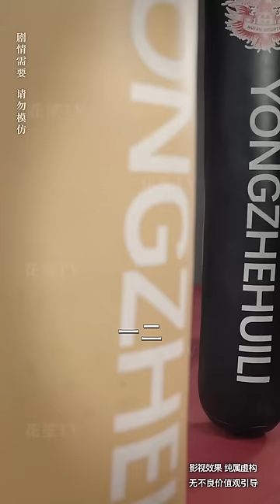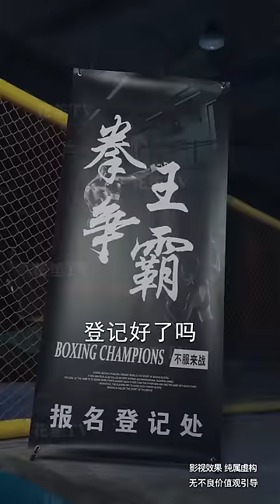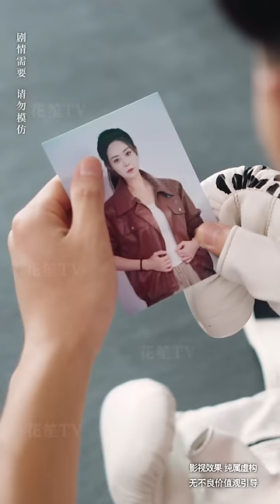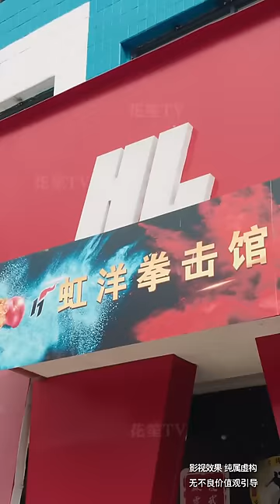【Multi Sub】[FULL |怒海红颜] 世界第一拳手失手打死师妹，因愧疚抚养师妹遗孤。然而养子却被人利用，与之断绝关系，为救养子，她不得不重出江湖！revenge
【大纲】十年前，世界第一拳手“面具女皇”郭虹在地下生死赛中，失手打死了亲师妹，愧疚之下隐姓埋名，以普通母亲身份抚养师妹遗孤汪洋。然而，随着汪洋拳击天赋显露，逐渐卷入俱乐部老板向震天的阴谋，养母一夕之间变成杀母仇人，母子决裂，郭虹为救养子，不得不再次披挂上阵，向震天展开复仇，誓要保护汪洋，恢复往日的母子情深。
【男主】郭建清
【女主】杨韵